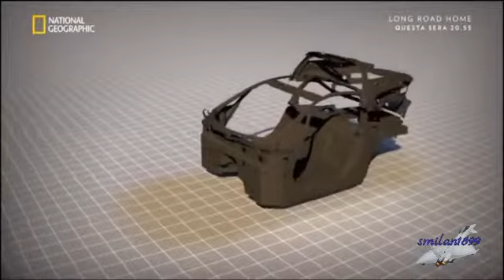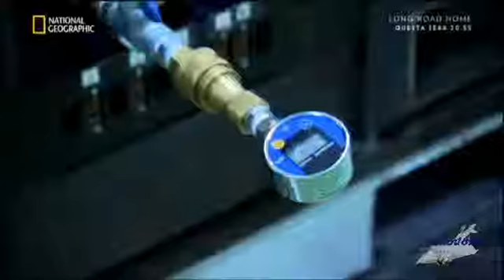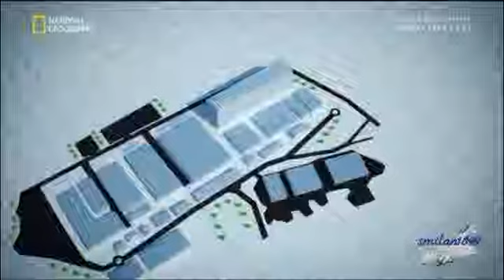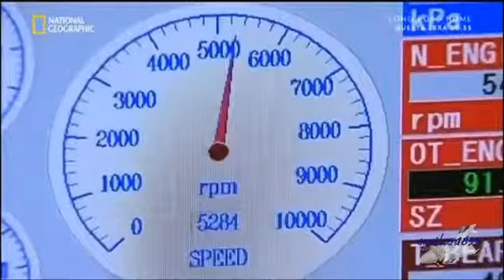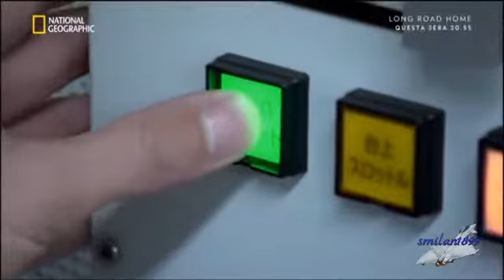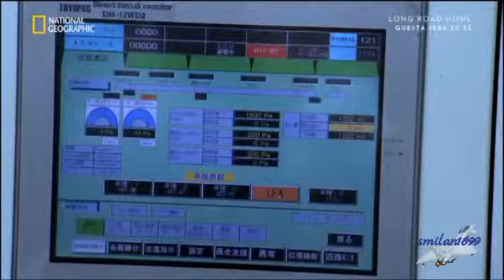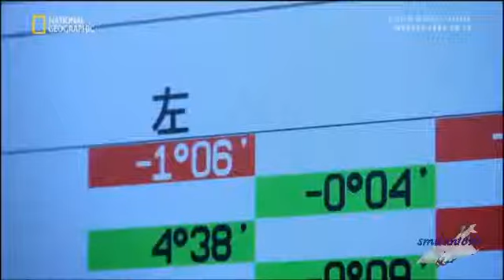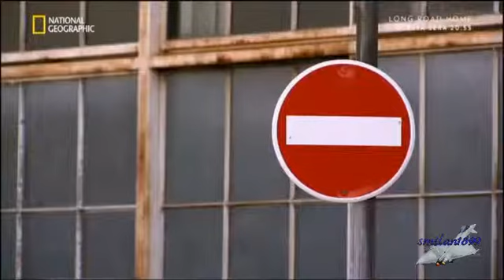Megafabbriche: Lexus LFA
Per vent'anni, la Lexus è stata sinonimo di lusso e qualità. Ora, l'azienda ha lanciato la Lexus LFA, un'automobile in grado di andare da 0 a 100 chilometri orari in soli quattro secondi.
Documentario della National Geographic.